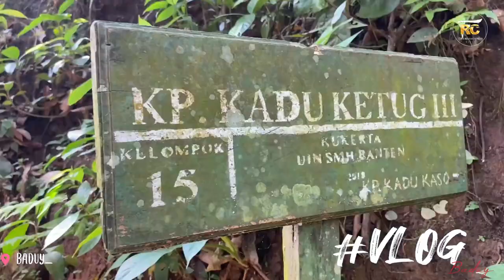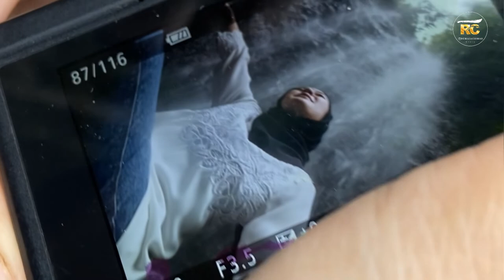BERPETUALANG ‼️Explore Curug Sawer Bareng Gadis Desa , CIOMAS SERANG BANTEN | Part 2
Ke Curug Sawer Bareng Gadis Desa , CIOMAS SERANG BANTEN | Part 2

Daya Tarik
Objek Wisata Curug Sawer di Ciomas Serang Banten merupakan tempat wisata yang harus anda kunjungi karena pesona keindahannya tidak ada duanya. Penduduk lokal daerah Serang juga sangat ramah tamah terhadap wisatawan lokal maupun wisatawan asing. Kota Serang juga terkenal akan Objek Wisata Curug Sawer di Ciomas Serang Banten yang sangat menarik untuk dikunjungi.

Objek Wisata Curug Sawer di Ciomas Serang Banten merupakan salah satu destinasi pariwisata berupa alam tepatnya berupa air terjun yang terdapat di kabupaten serang. Tempat wisata ini terletak di kecamatan ciomas, kabupaten serang, provinsi banten. Tempat wisata ini sangatlah tersembunyi dan hanya beberapa orang saja yang mengetahuinya, karena jarak dari jalan raya ke tempat wisata ini sekitar 2 km.

Tempat wisata ini sangatlah cocok untuk dikunjungi karena selain untuk berlibur anda juga sekaligus berolahraga, karena untuk mengunjungi tempat ini anda serasa lagi mendaki gunung, tapi jangan kapok ketika anda telah sampai di tempat wisata ini anda akan menemuka air terjun ynag airnya jernih dan sejuk, dan dingin ibarat didalam es. Sepanjang perjalanan anda akan disuguhkan oleh hamparan sawah dan pegunungan.